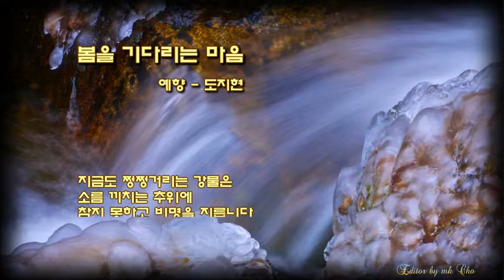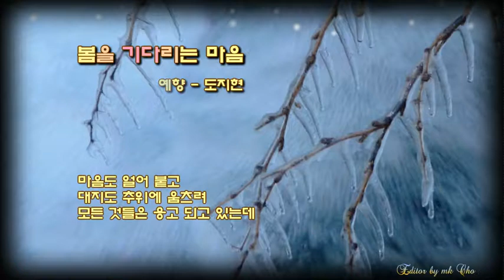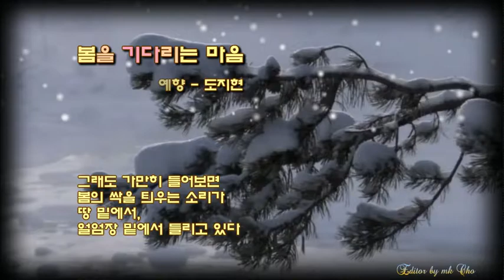mk 0208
설명